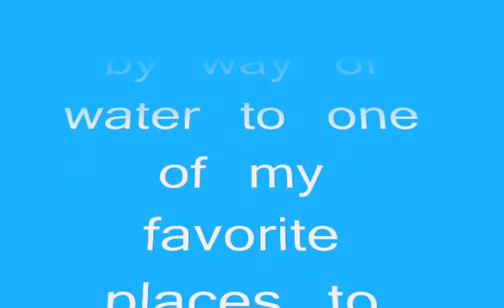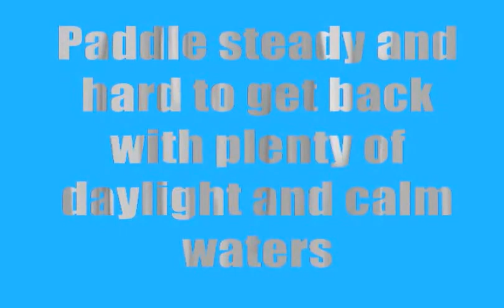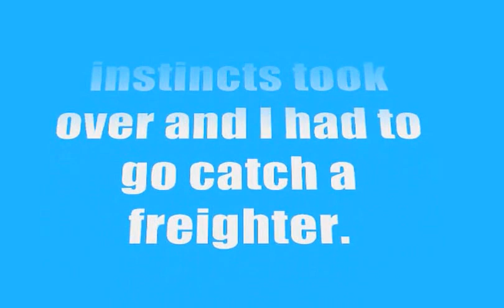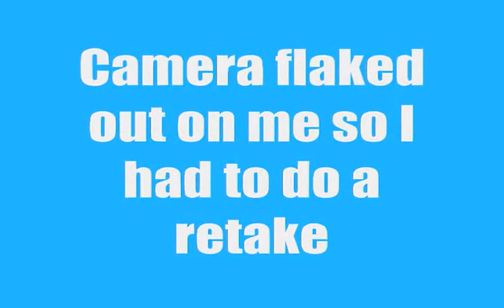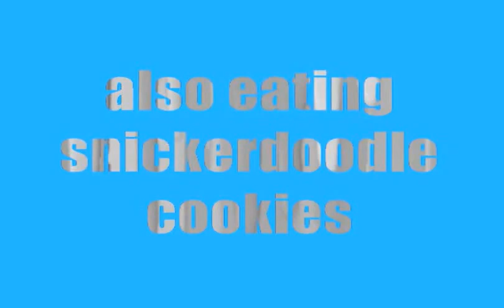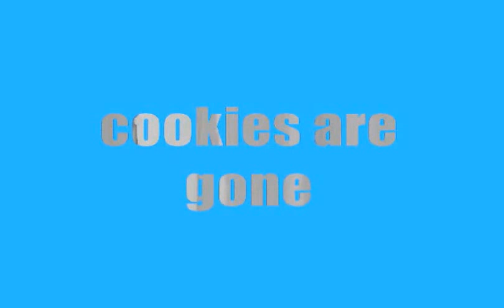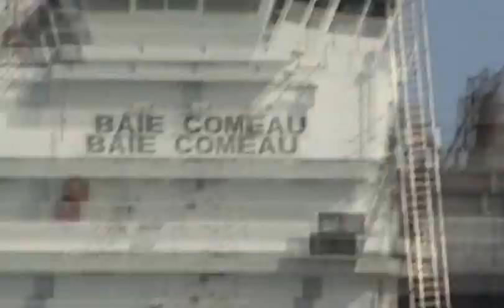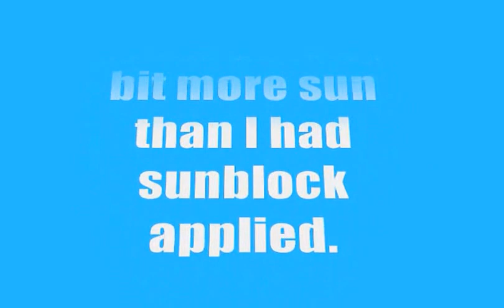BAIE COMEAU Canada steamship lines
SORRY EVERYONE I SPELLED LAKE SAINT CLAIR INCORRECTLY IN THE VIDEO, OOPS (I BLAME IT ON THE FRENCH CANADIANS). Stalking freighters again. This time I got a capture of the BAIE COMEAU of the Canada Steamship Line. Normally when I stalk the freighter lanes I launch at Harsens Island and paddle to the freighter lanes via Muskaoot Bay. Recently I have opted for the shorter drive but longer paddle launching from Lake Saint Clair Metro Park. This is my first freighter capture launching from the park.